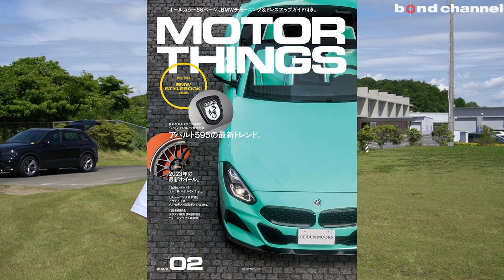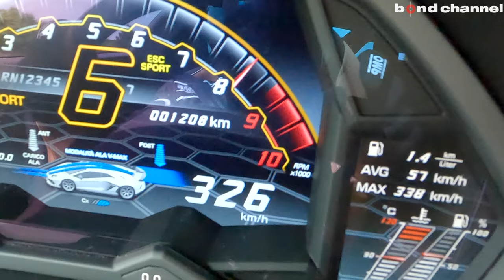アヴェンタドールSVJの最高速を確認せよ！社外パーツは300km/hオーバーに耐えうるのか検証?!【bond shop Nagoya】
ボンドショップ名古屋でカスタマイズさせて頂いたランボルギーニ　アヴェンタドールSVJを日本自動車研究所城里テストセンターに持ち込んで最高速チャレンジを行いました。

【bond shop Nagoya】こんなの見たことない!! 歴史のあるメーカーだからこそできる前後異デザイン!!

撮影協力
MOTOR THINGS / モーターシングス
最新号の購入はこちら
※動画の様子は7/31日発売のMOTOR THINGSISSUE03に掲載予定です

城里テストセンター | 日本自動車研究所

〒457-0071
愛知県名古屋市南区千竈通5-26-1
AM10：00〜PM8：00
定休日：毎週月曜日
担当：飯村